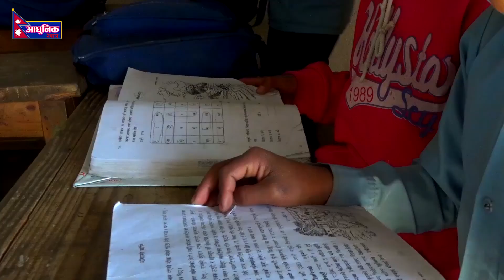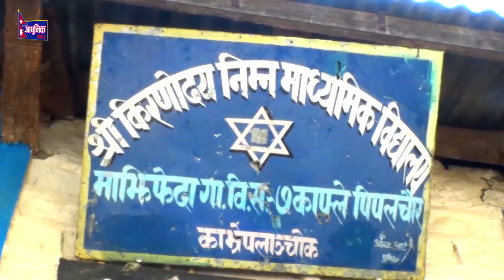गाउंकी केटीकाे संघर्षकाे कथा एक वृत्तचित्र ।। Struggling Life of village girl Documentary ll दैनिकी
साथीहरू नमस्कार , याे एउटा गाउंमा बस्ने सानाे नानीकाे अाफ्नाे दैनीकी जीवन कसरी विताइरहेकी छिन भन्ने विषयमा बनाइएकाे वृत्तचित्र हाे । गाउंमा बसाेबास गर्ने साना साना भाइबहिनीहरूकाे तुलनामा सहरमा बसाेबास गर्ने भाइबहिनीहरूकाे संघर्ष अलि कम नै हुन्छ भन्ने कुराकाे चित्रण पनि हाे याे वृत्तचित्रकाे अाशय । धन्यबाद ।